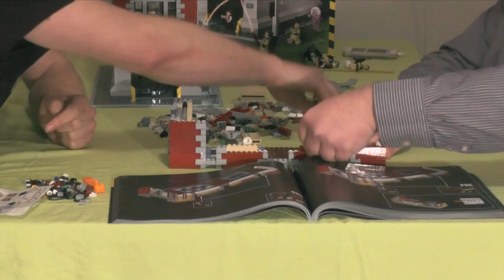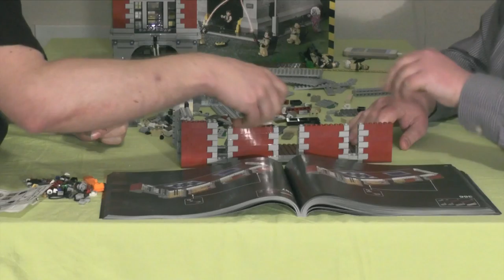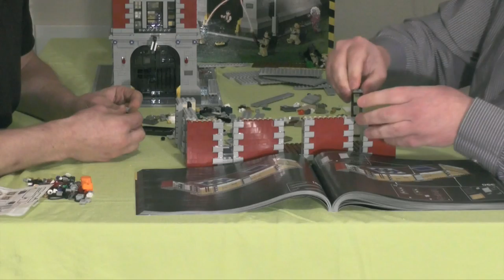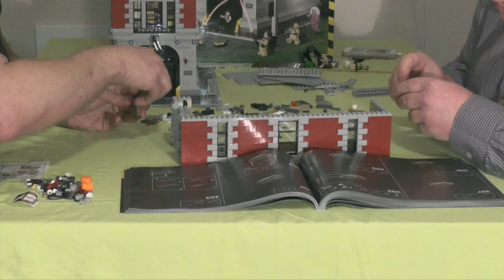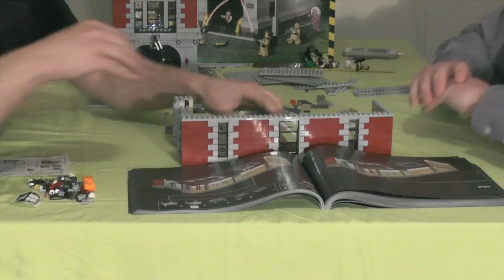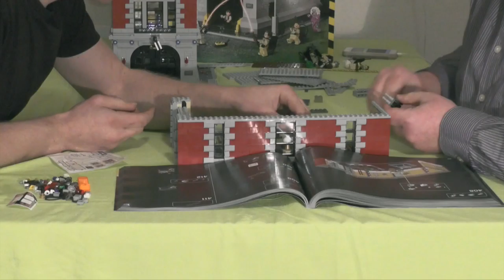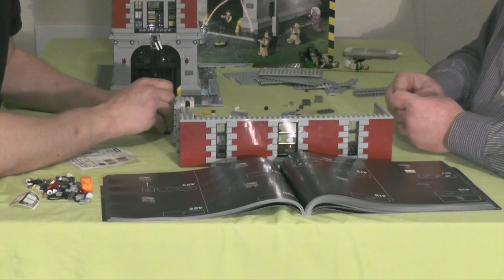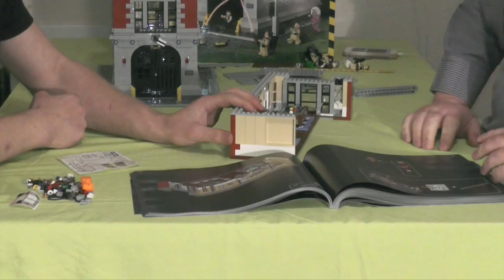Lets build together "Ghostbusters Hauptquartier" 10 (german / realtime)